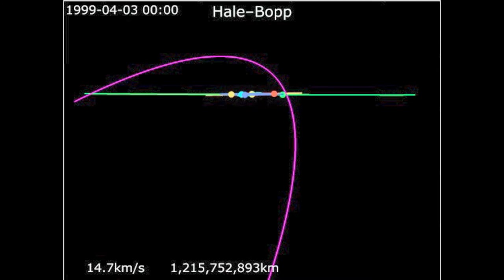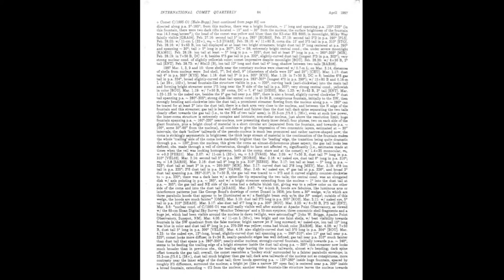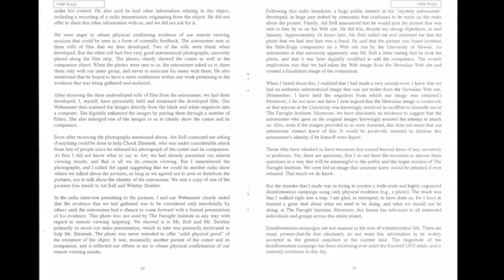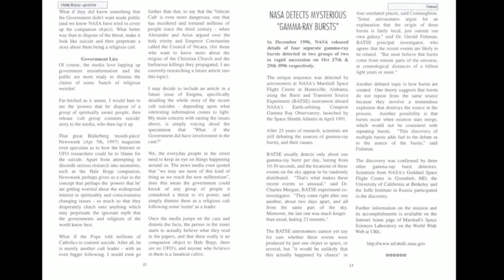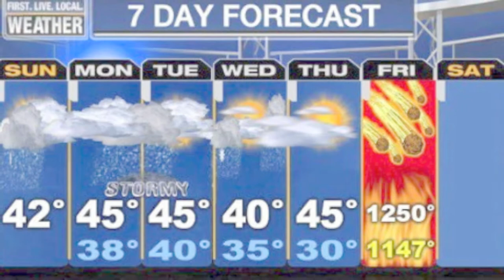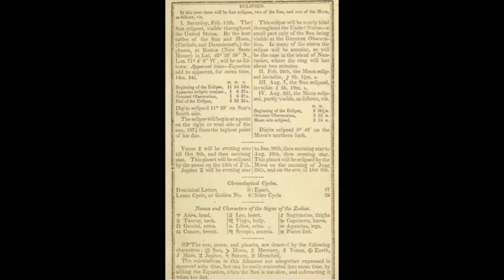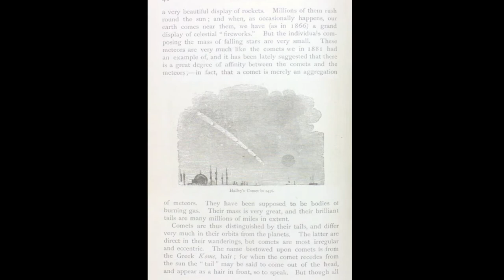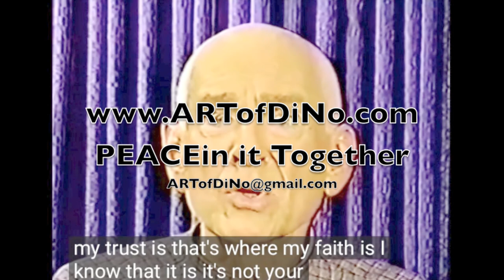The Magic and Power of Celestial Phenomena - Hale Bopp, 2012 and Americas Eclipse with ARTofDiNo.com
Does Every Unique and Beautiful Individual Have the potential to Embrace the Power of and Learn from every interconnected event of Celestial Phenomena?? Some Thoughts and Theories relating to my experiences with 3 incredible celestial events I have been fortunate enough to experience.. and as it relates to the whole of potential for what these Celestial phenomena Are and the Magic and Power that they bring to All who are willing to be aware of the changes they bring...

Or are they just useless meaningless rocks burning up in the atmosphere?? So much disinformation.. all we have is the imagination and our Creative Abilities to Express it in all forms... Enjoy :)

Again.. all can be found online or on Archive.org..
Type Heavens Gate into the Wayback Machine and Have Fun..
Also type Heavens Gate into Youtube and Go Nuts with all the material... So interesting!
It was a key aspect of an interesting time on eARTh.. although pretty wild, and most likely insane... they added something to the time period...  Hale Bopp was a magical thing!

Bless You All! :) -diNo

AGAIN... this is ALL Theory, and ALL in GOOD FUN! :)
and dedicated to the expansion of the Human Imagination for the benefits of Thought, Art, Happiness, and all things GOOD. There is much we don't know, and it's Fun to think and talk about.. It's better to admit we are theorizing, than to delude ourselves into believing we know the Truth about what may never be possible to know..Through this we may stumble upon the secrets to unlocking the potential of the Perfection that surrounds us... and all embrace it together :)